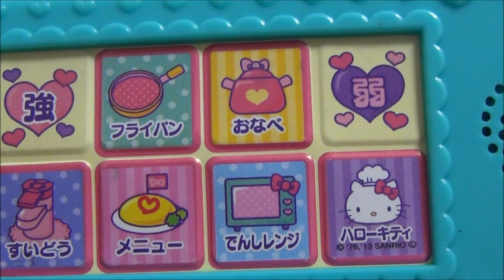HELLO KITTY どこでもIHクッキング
キティちゃんがおしゃべりするよ♡おままごとができるカバン★